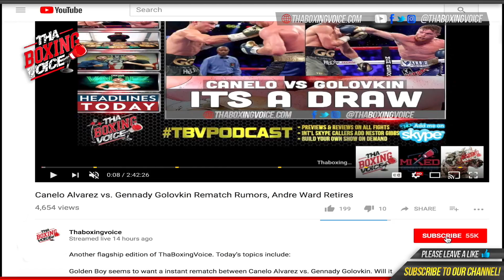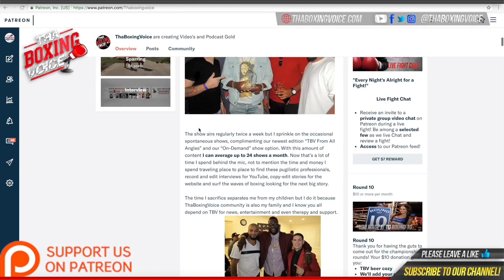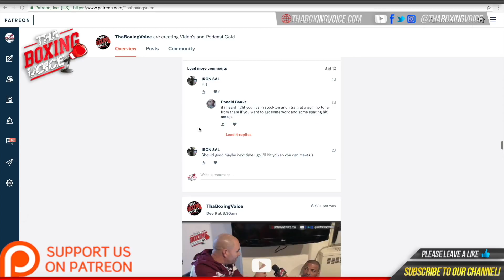🔥Danny Garcia Sparring Partner🥊Jose Marrufo Bringing The Pressure In Camp For Shawn Porter Fight